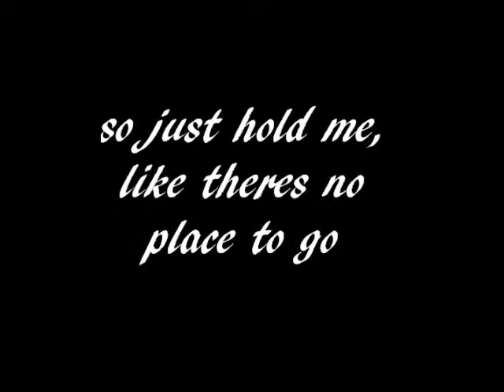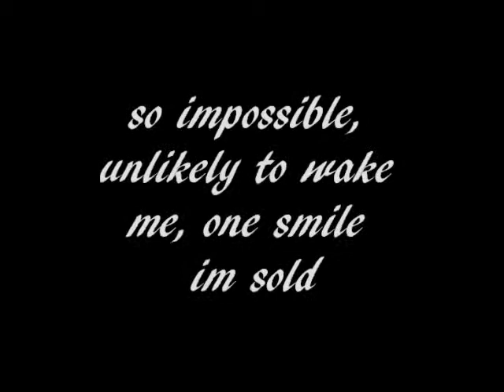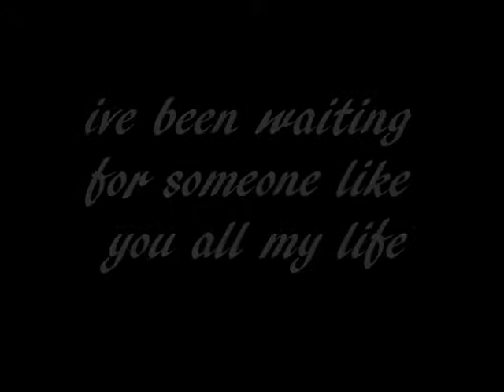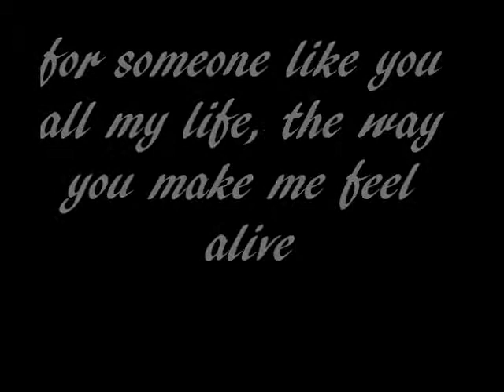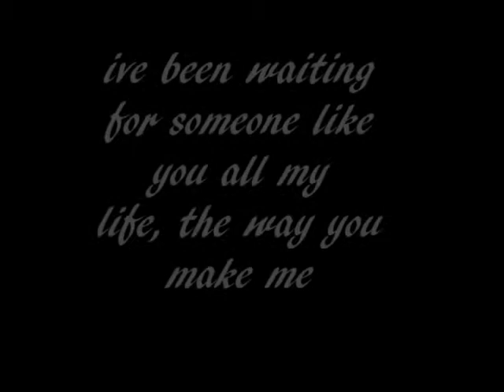someone like you: brogan kelby